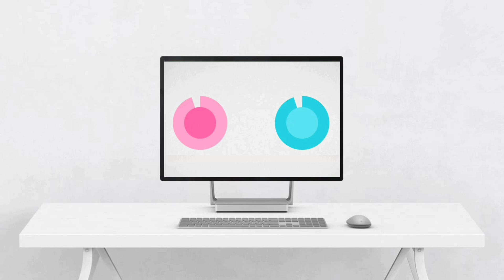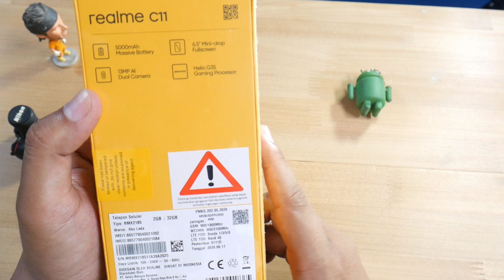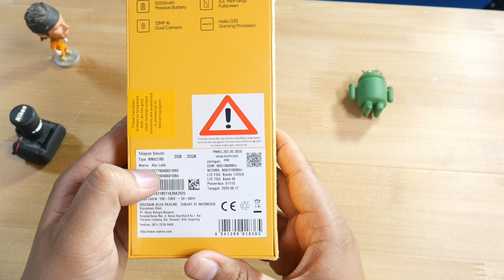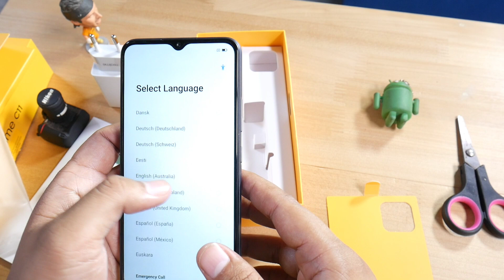Unboxing realme C11 || Yakin Entry Level King?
Unboxing realme C11 - Smartphone yang di gadang-gadang bakal menjadi pilihan terbaik untuk harga sejutaan.

Tapi apakah sebagus itu smartphone ini? yuk simak video nya dulu, sebelum beli ini hape